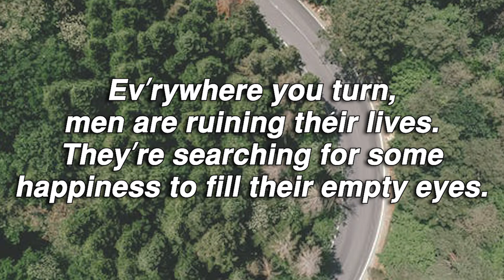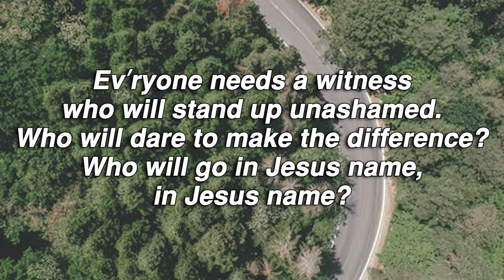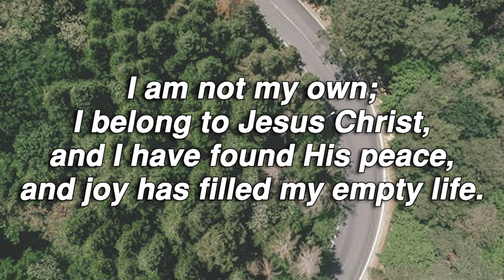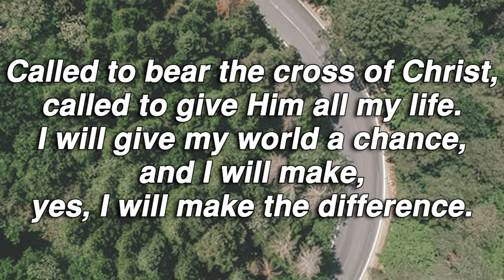Called To Make The Difference | Glenn Christianson | Piano Accompaniment | Lyrics